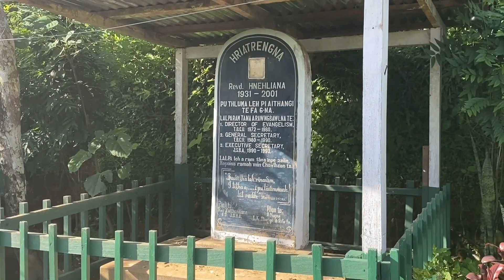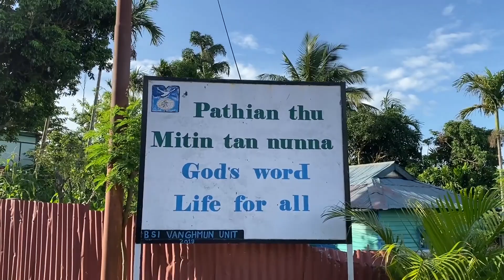Kan khua VANGHMUN kan fang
He video-ah hian Vanghmun khawchhunga kan theih ang angte U Fima nen kan lo tilang a. Hmuhnawm in lo tih kan beisei.

~essie